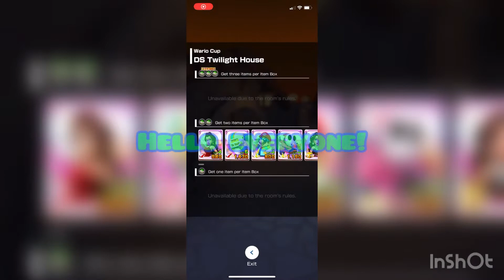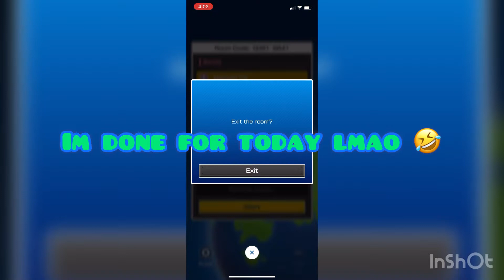MultiFighters Challenge Episode 2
Today contestant in this episode challenging me is @babymario6192
Hope you enjoy it and pls tell me who wants to join next!
I will explain the instructions when you say "I do" in this video's comments!